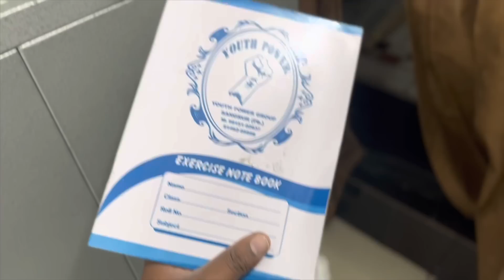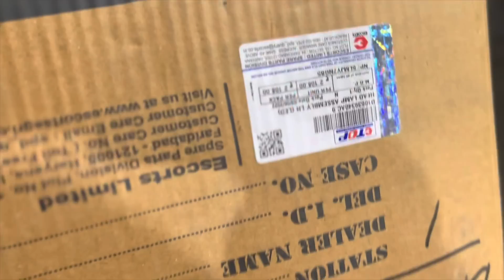New LED lights For All Tractor | Croom Bumper For Ford 3600 | Tractor Headlights | Modification vlog